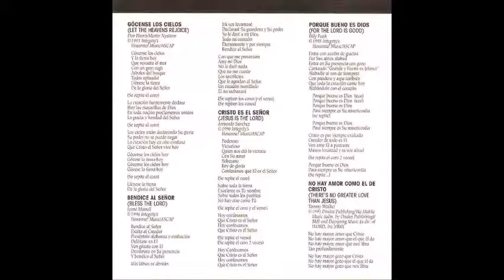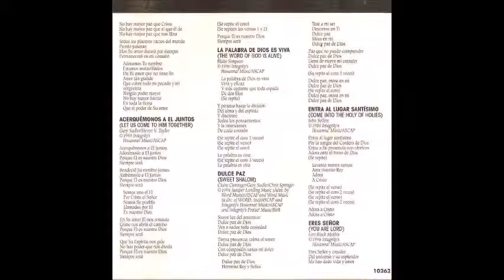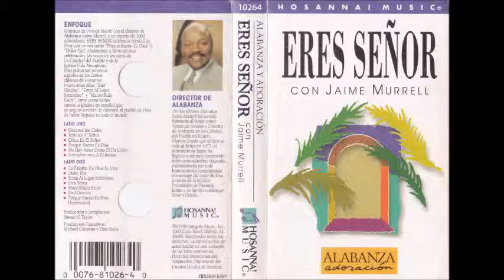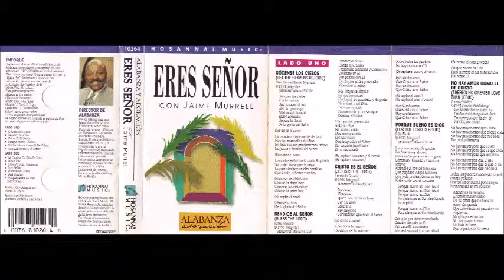Jaime Murrell Bendice Al Señor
Canción: Bendice Al Señor
Intérprete: Jaime Murrell
Album: Eres Señor
Año: 1996
Compositor: Jaime Murrell

NOTA: Yo no tengo el CD, por lo tanto las portadas del CD no son mías, sino del usuario J. Migue Ba